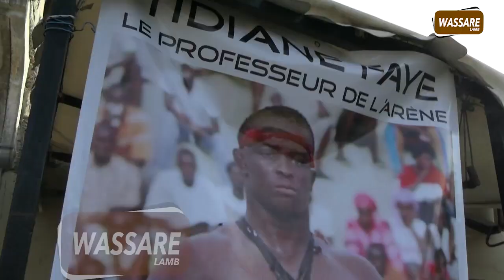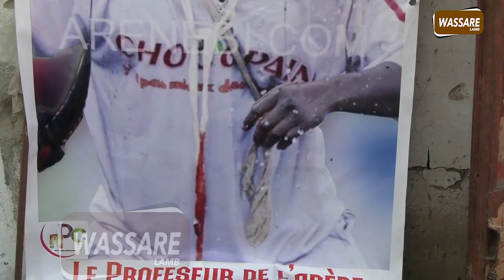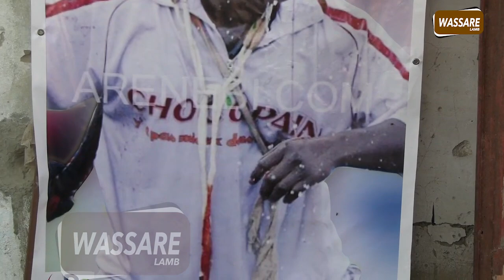Open press : Un Tidiane faye rassurant,le professeur de Lansar envoi un message fort ''Kou deff...''